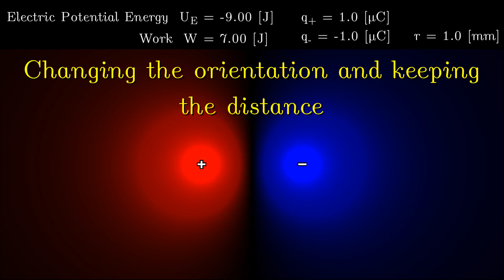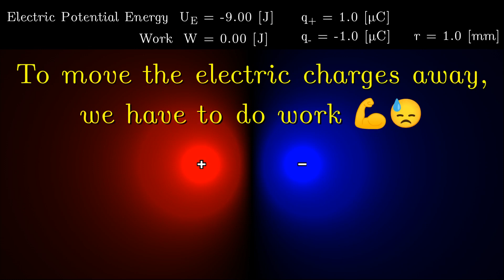Electric Dipole - Electric Energy Potential, Work Done and Electric Potential Representation.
An electric dipole is a spatial configuration between two like-point charges (e.g. an ionized atom analyzed from a distance much greater that is own dimension) with the same amount of electric charge but in opposite sign.

We can calculate the electric energy potencial between the two charges, and the amount of work done to approaching these. Also, if these changes in orientation but not in distance.

At the end, we can calculate the work that somebody (or something) have to do to moving away both charges.